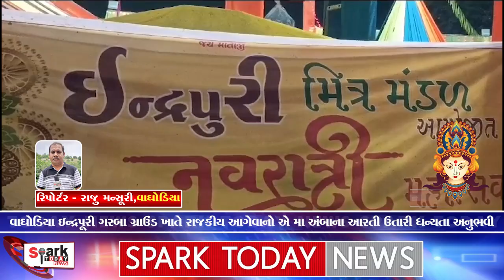વાઘોડિયા ઇન્દ્રપૂરી ગરબા ગ્રાઉંડ ખાતે રાજકીય આગેવાનો એ મા અંબાના આરતી ઉતારી ધન્યતા અનુભવી 2024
વાઘોડિયા ઇન્દ્રપૂરી ગરબા ગ્રાઉંડ ખાતે રાજકીય આગેવાનો એ મા અંબાના આરતી ઉતારી ધન્યતા અનુભવી